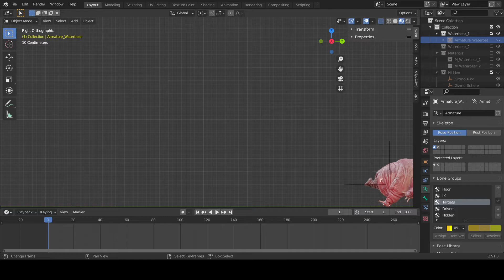200LB Tardigrade, Test 2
3d models and Unity game assets Snout improvements. If he actually rammed anything would it hurt the victim?